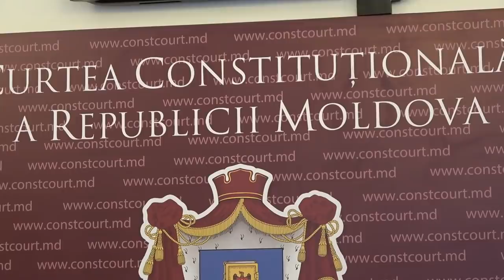Briefing de presă susținut de Președintele Curții Constituționale, Domnica Manole - 18 ianuarie 2021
Briefing de presă susținut de Președintele Curții Constituționale a Republicii Moldova, Domnica Manole, privind declararea ca inadmisibilă sesizare 226b privind posibilitatea Parlamentului de a se autodizolva